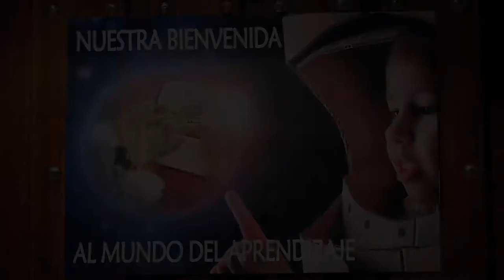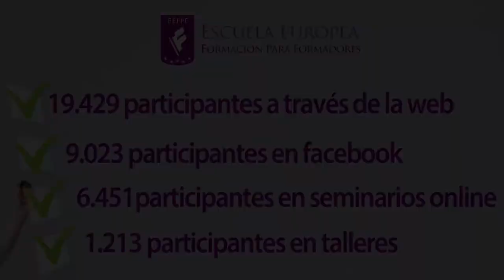¡Un año más creciendo juntos!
Desde la Escuela Europea de Formación para Formadores queremos darte las gracias por el camino compartido en 2017 y desearte una ¡Feliz Navidad!